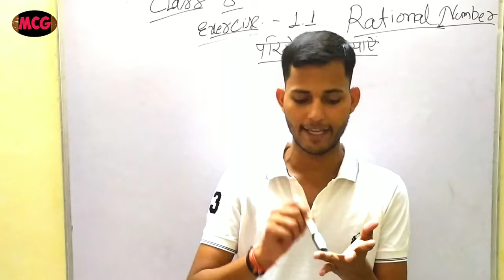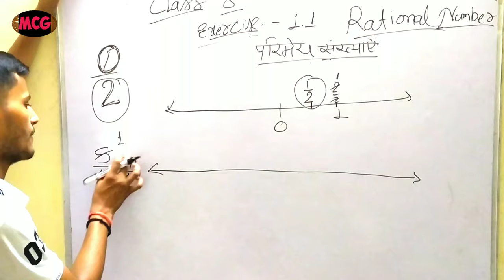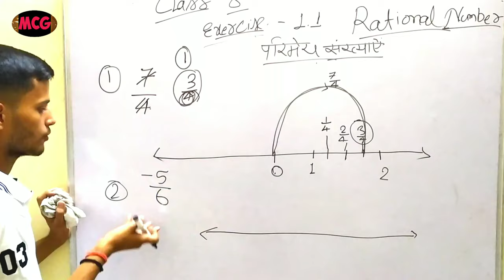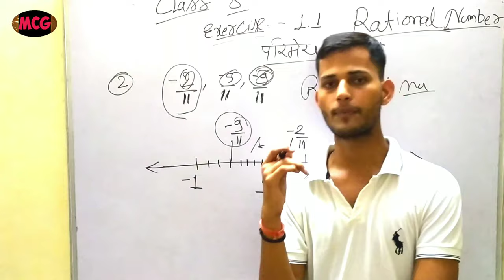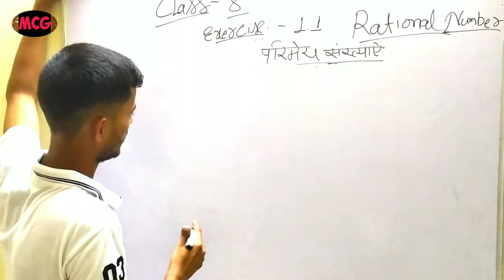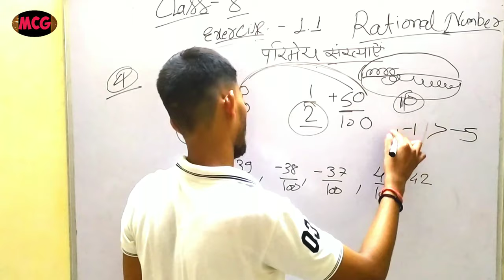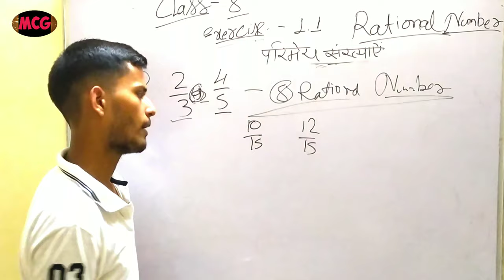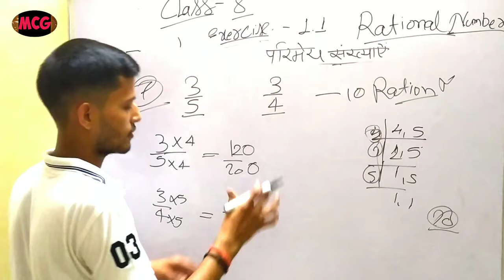Exercise 1.2 || Class 8 mathematics NCERT || By - P.s Rawat sir || 3:00 PM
UNACADEMY CLASSES

Learn LIVE with India’s best educators on Unacademy Plus.

.🔺🔻🔺🔻🔺🔻🔺🔻🔺🔻🔺🔻 THE END ♻️♻️♻️♻️♻️